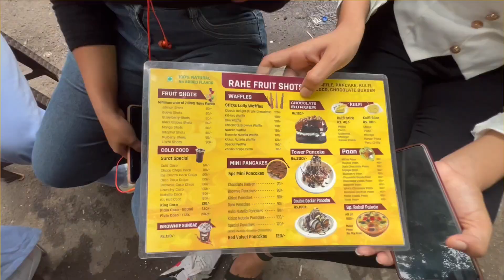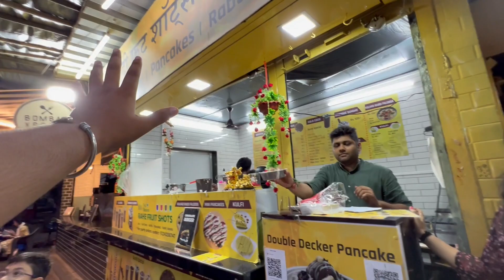Best street 🤤food in Mumbai || 🍫Chocolate 🍔Burger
I have received an amazing Men’s Grooming kit from Men Deserve and I really liked it and I’ll suggest you all as well to try this out.
Men’s Deserve Products are really nice to use because they are made up of with all natural ingredients.

Or kis type pe video chahiye comment kariye ..
Or agar mujhe kuch puchna hai toh Instagram ki link ye hai dm me ..

Stay tune with us for more videos like this.